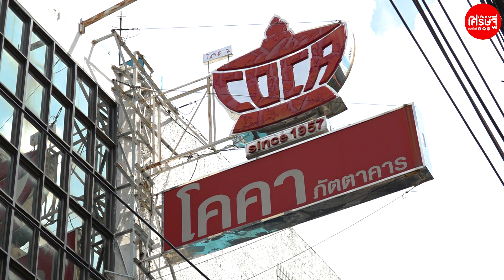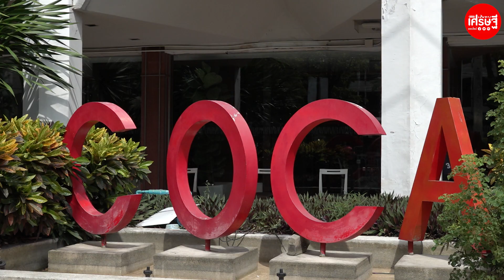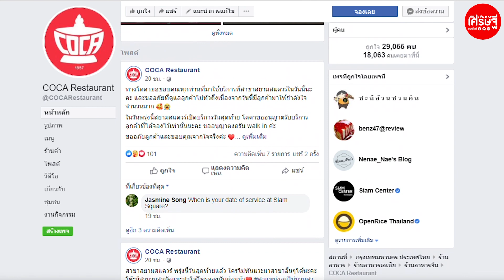ปิดตำนานสุกี้โคคา สยามสแควร์ เหตุต้องดูแลพนักงานหลายร้อยชีวิต | เส้นทางเศรษฐี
“อยู่กับโควิดมา หนึ่งปีครึ่งแล้ว แต่เป็นช่วงเวลาที่นานมากๆ เลยสำหรับนักธุรกิจทุกคน หนึ่งปีครึ่ง เราพยายามที่จะเก็บทุกอย่างเอาไว้ ทรงมันไปด้วยกัน จนถึงอาทิตย์ที่แล้ว ต้องตัดสินใจจริงๆ เหมือนเครื่องบินน้ำมันน้อย ต้องลงจอดก่อน เพราะมีพนักงานที่ต้องดูแลเป็นจำนวนมาก รวมทุกสาขาไม่ต่ำกว่า 250 ชีวิต”

ก่อนบอก เชื่อว่าหลังจากนี้ จะมีระลอก 4-5-6 อีก ฉะนั้นทางเดียวที่จะสามารถไปรอดวิกฤตรอบนี้ได้ คือ ต้อง สละสาขานี้ไปก่อน แล้วเก็บพนักงานทุกคนเอาไว้  เพราะทุกคนเป็นเหมือนครอบครัวที่อยู่กันมานาน ต้องพาทุกคนผ่านพ้นไปให้ได้  พนักงานสาขาสยามสแควร์ ไม่มีใครตกงาน แต่จะกระจายไปตามสาขาอื่นๆ ทั้ง  สุรวงศ์ เซ็นทรัลเวิลด์  เมกาบางนา

“ทำใจยากเหมือนกัน ที่ต้องปิดสาขาหลัก เพราะสาขานี้ เป็นที่ที่ทุกคนรู้จัก แต่ด้วยเหตุผล ที่นี่เป็นห้องแถวหกห้อง มีทั้งหมดสี่ชั้น เป็นสาขาใหญ่ การดูแลจึงท้าทายกว่าสาขาอื่น บวกกับสมัยนี้ ผู้คนในกรุงเทพฯ มักย้ายไปอยู่อาศัยรอบนอกกันเยอะ สังเกตเวลามีประกาศ เวิร์กฟอร์มโฮม เห็นเลยว่า ใจกลางเมืองจะเงียบกว่าข้างนอก” คุณนัฐธารี บอกเสียงหม่น